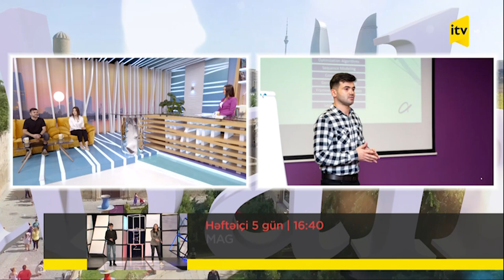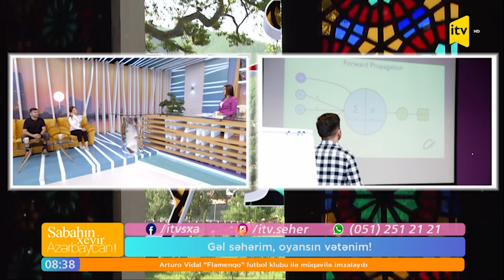İstedadlı gəncləri siz də tanıyın